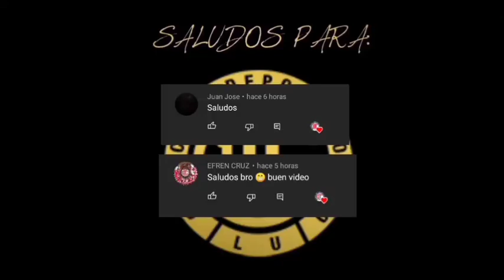MAS BAJAS EN EL PLANTEL ? | QUE PASA CON LA RENOVACIÓN DE SAMBUEZA | Toluca FC | Apertura 2021